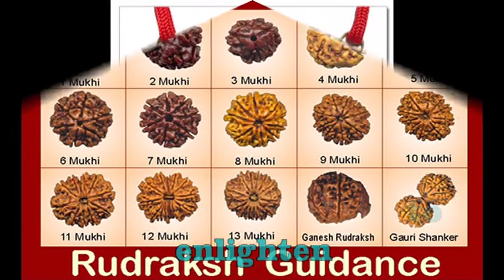We planted a Rudraksha Plant this time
এইবারে আমরা একটি রূদ্রাক্ষ-গাছ লাগালাম, हम एक rudraksa पेड़ इस समय  लगाया, અમે એક વૃક્ષ આ સમય rudraksa વાવેતર, या वेळी आम्ही rudraksa एक वृक्ष लागवड, เราปลูกต้นไม้เวลา rudraksa นี้, நாம் இந்த நேரத்தில் rudraksa ஒரு மரம் நடப்படுகிறது, మేము ఈ సమయంలో Rudraksa ఒక చెట్టు నాటిన, ਸਾਨੂੰ ਇੱਕ ਰੁੱਖ ਇਸ ਵਾਰ rudraksa ਲਾਇਆ, We planted a Rudraksha Plant this time, हामी यस समय rudraksa एक रूख रोपे, Wir pflanzten einen Baum diesmal rudraksa, Nous avons planté un arbre ce rudraksa temps,